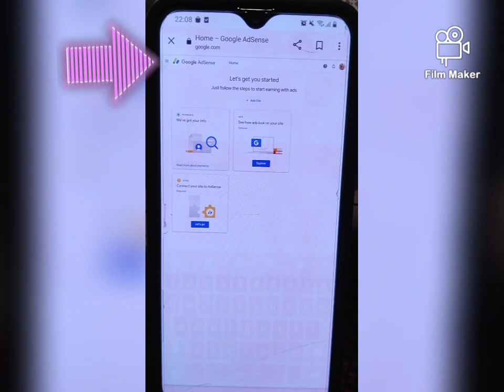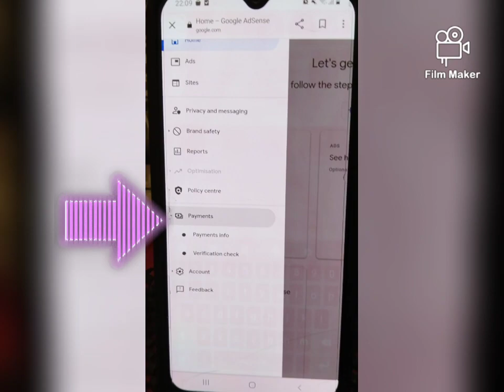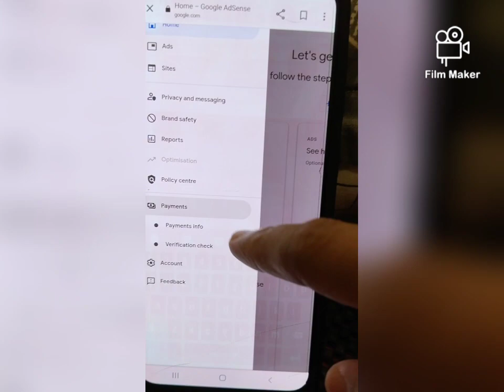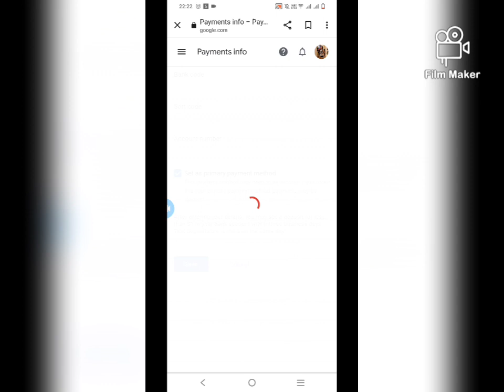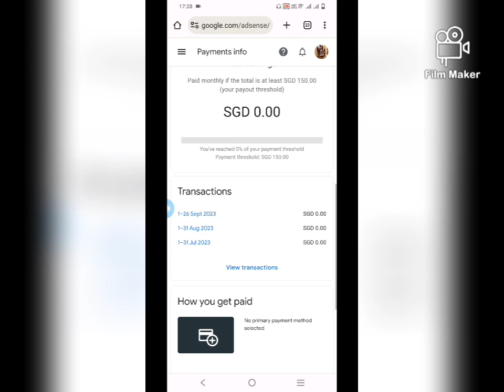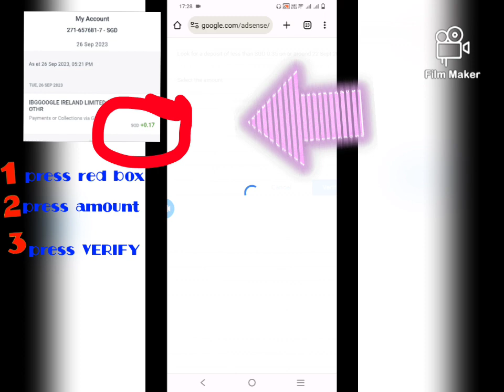HOW TO ADD BANK ACCOUNT IN GOOGLE ADSENSE || TAGALOG TUTORIAL